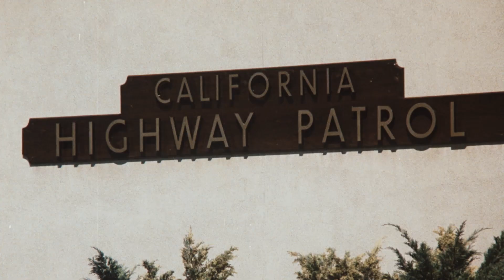ANZ Bank Age Concern CHiPs "Untrue Love" - Chloë Elmore - Voice Actor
ANZ Bank Age Concern CHiPs "Untrue Love" - phone caller played by Chloë Elmore - Voice Actor
Voice Actor VoiceOver narration by Chloë Elmore, Voice Actor. Not owned by me.
ANZ Bank Age Concern CHiPs "Untrue Love" - Voiceover Narration Video 2024.
If you would like to book me as a voiceover artist to narrate or voice your project, please contact me or get in touch through my YouTube channel @Chloë Elmore or Vimeo channel

About Me: Commercials | TV and Radio | Explainers | E-learning | Animation | Videogame Characters | Telephone services | Film Narration | Documentary

I'm a Professional Voice Over artist with over 10 years experience working in the industry. I work all across the globe remotely from my broadcast-quality home studio.

My voice is described as: rich, deep, friendly, smooth, conversational, sexy, with gravitas, authentic, warm, friendly, maternal, comforting, soothing, playful, youthful, enthusiastic, approachable, corporate, professional, confident, dynamic, emotional.

My Recent Clients: Samsung, Microsoft Edge, Vogue, Tubi, Sony AI, Toyota, Deloitte, ApplePay, Afterpay, Semrush, Jeep, TRESemme, Eversana, Novartis, Zuru, CUA Canada, and many more!